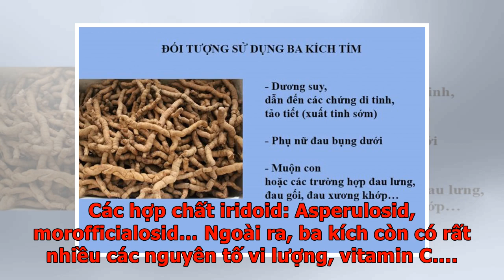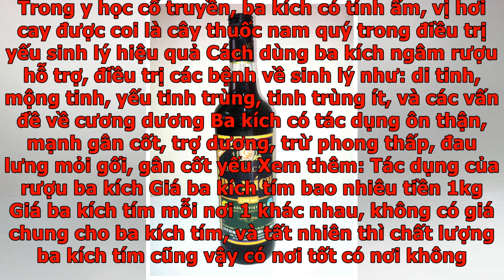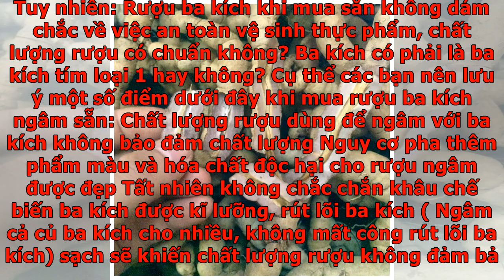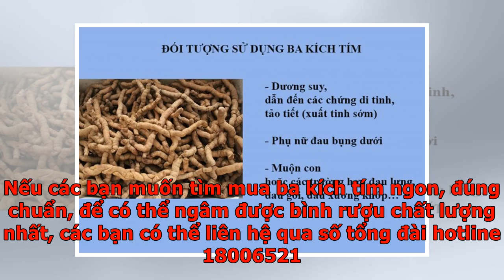Giá ba kích tím và giá rượu ba kích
Rượu ba kích là một loại đồ uống bổ dưỡng, thơm ngon, đặc biệt rất tốt cho sức khỏe của các quý ông. Rất nhiều người tìm mua rượu ba kích mà không biết giá ba kích thế nào? Giá rượu ba kích là bao nhiêu? Liệu giá rượu ba kích rẻ quá, đắt quá thì rượu có chất lượng không? Vì vậy trong bài viết dưới đây, Tra cứu dược liệu sẽ giới thiệu cho các bạn những thông tin về rượu ba kích cũng như giá ba kích tím và rượu ba kích tím khi chọn mua cần lưu ý những gì nhé. Ba kích tím tự nhiên chất lượng Mục lục Tác dụng của ba kích Thành phần hóa học có trong ba kích Theo nghiên cứu, trong ba kích có các hợp chất anthranoid: Tectoquinon, 1 – hydroxyl – 2, 3 – dimethyl – anthraquino. Các hợp chất iridoid: Asperulosid, morofficialosid… Ngoài ra, ba kích còn có rất nhiều các nguyên tố vi lượng, vitamin C…. Chính vì vậy, ba kích có tác dụng: Tác dụng của cây ba kích bổ thận, tráng dương cường gân cốt, khử phong thấp,… Với những người tuổi già ba kích có tác dụng tăng lực rõ rệt với  bệnh suy nhược cơ thể...